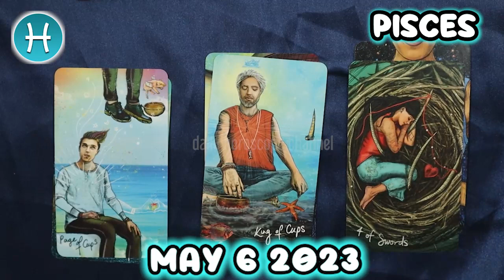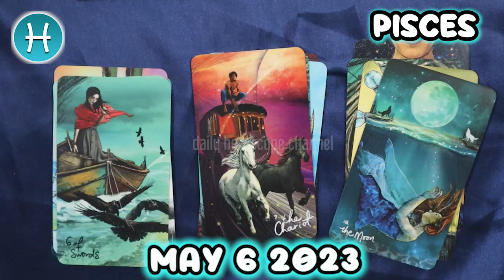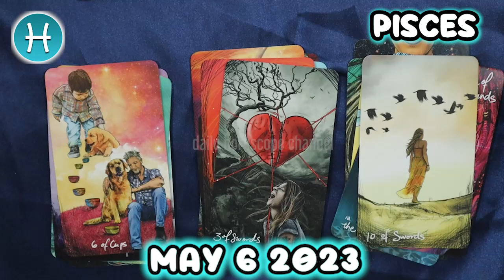❎ HOROSCOPE FOR TODAY ❎ pisces DAILY HOROSCOPE TODAY May 6 2023 🌞♓️ tarot horoscope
Pisces Horoscope May 6, 2023
Pisces today horoscope
Pisces Today Horoscope May 6, 2023
Daily horoscope Pisces 6 May 2023
Horoscope Pisces May 6, 2023